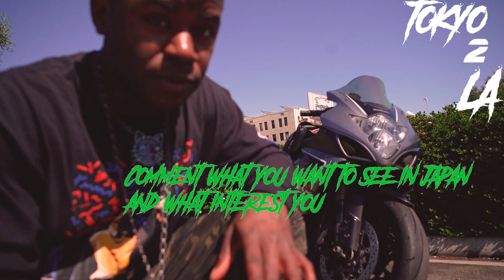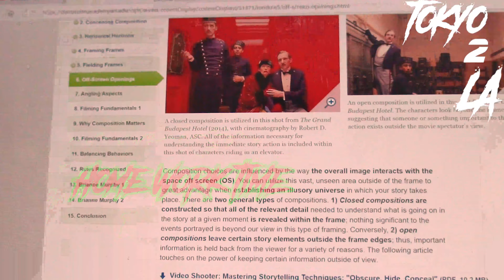A chill day in LA with Tokyo Kidd Vamp (Tokyo 2 LA Channel update)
Hey whats up Tokyo 2 LA fam!!! As I write this I just got word from Japan that I will be doing another show in Tokyo. Also it is the school year and school must come first so i've been pretty busy but, stay patient and ill have some good stuff for you guys coming your way. Tokyo 2 LA will be doing raffles and contest for prizes such as flights to Japan, Music video studio time giveaways, exclusive clothing Tokyo Kidd Vamp/Tokyo2LA, popular brands such as Bape, Supreme, and much more. We have already started a selection process via Instagram so make sure to follow our Instagrams for better insight and an edge on what's happening and when. Also check out tokyokiddproductions twitter for updates about our production schedule. All links to access Tokyo 2 LA is below.

Where can you find more beats like these to use for your mixes and make cool music??? Exclusives are available :)

Want to learn Basic Japanese??? 日本語を学ぶ

Music videos: Instagram @ Tokyokiddproductions

BEATS : Instagram @ Tkprotokyomusicgroup

Composer/Producer: Instagram @ Tokyokiddvamp